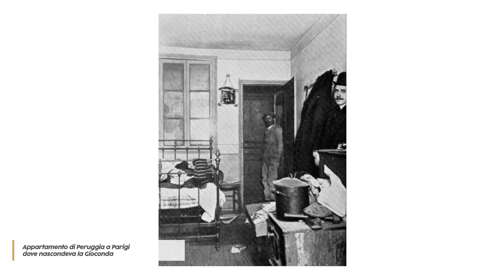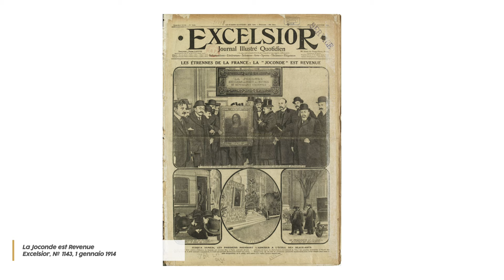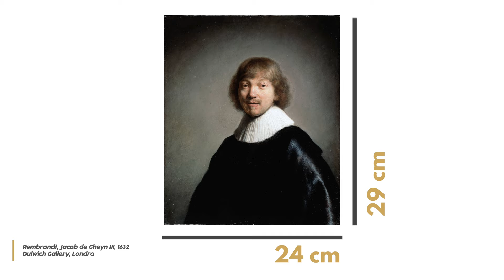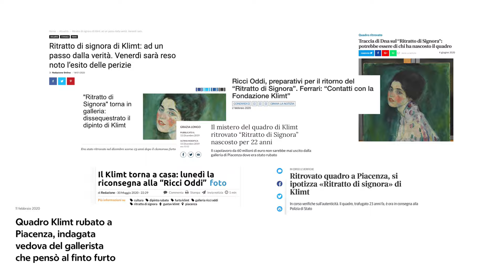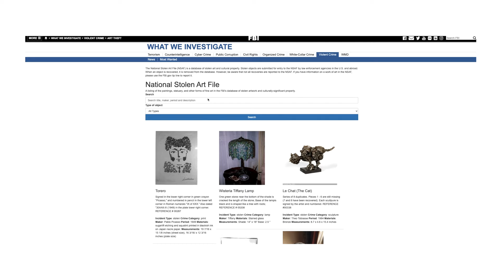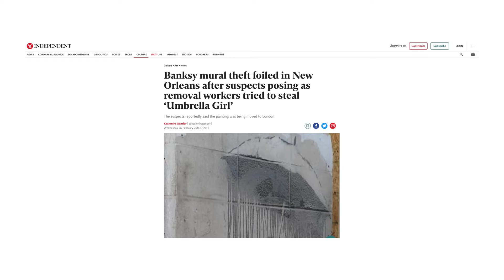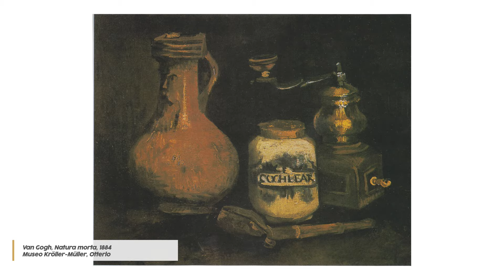9 FURTI d'arte più famosi della storia in musei e gallerie | I quadri più ricercati al mondo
Art and the Cities è il mio blog personale e canale Youtube di arte e viaggi. Non vi parlo solo di storia dell'arte ma anche di viaggi, musei, gallerie, mercato dell'arte, storie d'amore, libri, mostre e tanto altro.
A presto,
Clelia
Lista prodotti Amazon consigliati
00:00 Intro
00:24 Furto Gioconda
02:42 Furto Urlo di Munch
03:35  Rivendita e riscatto
04:36 Perché rubare arte?
05:19 Stéphane Breitwieser furti
06:18 Isabella Stewart Gardner Museum furti
07:07 Furto Rembrandt
08:29 Furto Klimt
09.30 Furto Caravaggio
10:52 Furto Banksy
11:56 Furto Van Gogh
Il furto di opere d’arte è a prima vista un fenomeno assurdo. I dipinti sono unici. Eppure i furti di opere d’arte sono sempre stati e continuano ad essere davvero molto diffusi.

Vincenzo Peruggia è il più famoso dei ladri d’arte. Si tratta infatti dell’uomo che ha rubato la Mona Lisa. Nella notte tra il 20 e il 21 agosto del 1911. Nessuno si è accorto di nulla fino al martedì mattina. Ma perchè il decoratore italiano aveva deciso di rubare il Leonardo? Patriottismo. In effetti il colpevole è venuto alla luce proprio perché voleva rivendere l’opera a Firenze ed è intervenuto il direttore del museo degli Uffizi. La scusa di Peruggia era che l’Italia avrebbe saputo valorizzare la Gioconda molto meglio dei francesi.

Oltre la Gioconda molte altre opere importanti e già note nella storia sono state rubate negli anni e uno degli esempi più famosi e che tutti i giornali hanno riportato è l’Urlo di Munch rubato dal Museo di Oslo nel 2004. Perfino una ricompensa in questo caso di circa ducento mila euro è saltata fuori. Anche questa una storia a lieto fine, dato che nel 2006 finalmente le due opere sono state recuperate.

Ci sono due variabili che rendono ovvio con delle ottime ricerche da parte della polizia e le agenzie segrete il lieto fine di questa storia. La prima è semplice: un’opera nota in un periodo in cui le informazioni viaggiano veloci è quasi impossibile da rivendere sul mercato nero. La seconda è che le autorità e il museo erano disposte a pagare chiunque avesse informazioni. Con opere da 10 milioni pagarne meno di un decimo per avere informazioni o pagarne il riscatto ovviamente sembra quasi nulla, nonostante la cifra stratosferica.

Perché quindi rubare un’opera d’arte? Esiste un mito nel pensiero comune. Il furto su commissione. Si pensa infatti che il furto di un'opera d’arte sia richiesto da un grande ricco collezionista per aumentare il valore della propria collezione. Ma molti collezionisti sono consapevoli che l’acquisto di un'opera d’arte, lecito o illecito che sia, potrebbe con il tempo a distanza di decenni trasformarsi in una nuova vendita e data la quasi impossibilità di vendere un’opera così famosa sul mercato anche a distanza di tempo l’acquisizione sarebbe in un certo senso a fondo perduto.

Nonostante però non esistano questi ricchi collezionisti esistono a volte degli eccentrici ladri. Uno scrittore francese è stato arrestato nel 2003 dopo aver rubato grandi capolavori in oltre 100 musei del mondo, senza essere inizialmente scoperto. La madre per eliminare le prove dei furti ha letteralmente bruciato e fatto a pezzettini molti capolavori. Il più famoso di questi era un dipinto di Lucas Cranach.

Poi il furto nel 1990 di 13 pezzi della collezione Isabella Stewart Gardner a Boston. Fra queste 13 opere c’è anche la più costosa al mondo fra quelle rubate e mai recuperate: Il Concerto a tre di Vermeer.

Si racconta che un capolavoro di Rembrandt Il ritratto di Jacob di Gehin III sia stato rubato ben 4 volte da diversi musei e istituzioni per apporto valore portabilità. Una delle notizie che ha più fatto scandalo l’anno scorso è quella del Ritratto di Signora di Klimt ritrovato nel muro della Galleria d’arte moderna Ricci Oddi di Piacenza.

E la mia città Palermo è protagonista negli anni ‘60 di un altro furto purtroppo non ancora risolto. Quello della Natività con i Santi Lorenzo e Francesco d'Assisi. Alcune storie di furti quindi non vengono mai risolte, altre finiscono bene quasi subito, altre invece dopo decenni e infine alcune muoiono proprio sul nascere. Come nel caso del muro di Banksy Rain Girl nel 2014.

Il furto più strano della storia dei musei quello avvenuto nell’aprile del 1991 al Van Gogh Museum di Amsterdam.